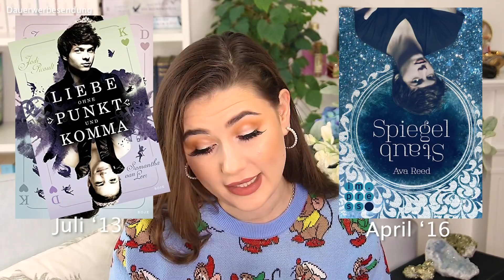BUCH COVER nachgemacht! 😱😳 Sara Bow Books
Hallo meine Lieben, heute zeige ich euch Bücher, die das gleiche Cover - bzw sehr ähnliche Cover haben. Viel Spaß beim Video, eure Sara Bow Books.

Haus aus Salz & Tränen
Cinderella is dead
White Smoke
Light & Darkness
Ich fürchte mich nicht
Carrier of the Mark
Shatter me *Fillory
Sinking Ships
Show me the stars
Herz zwischen den Zeilen
Die Gabe der Auserwählten

Die mit # gekennzeichneten Bücher sind Rezensionsexemplare, die mir BEDINGUNGSLOS zugesandt wurden. Es handelt sich hierbei auch zu 100% um meine eigene Meinung, so wie meinen eigenen Entschluss dazu, diese Bücher zu lesen und in mein Video einzubinden.